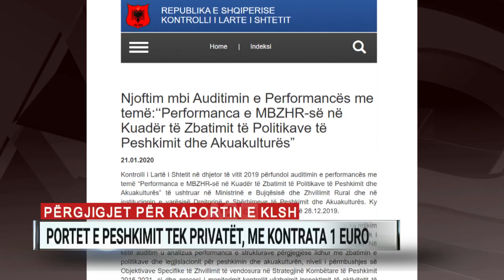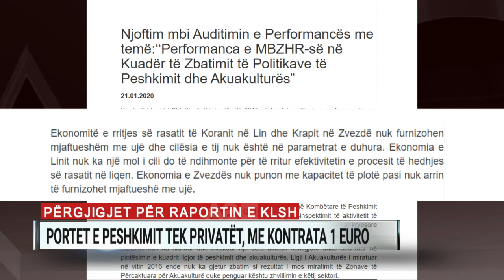Portet e peshkimit tek privatët, me kontrata 1 euro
Situata e peshkimit në Shqipëri ka problematika të shumta, sipas Kontrollit të Lartë të Shtetit (KLSH), i cili publikoi këtë raport dy javë më parë, ndërsa zv/ministri i Bujqësisë, Roland Kristo, u jep përgjigje disa prej këtyre shqetësimeve.